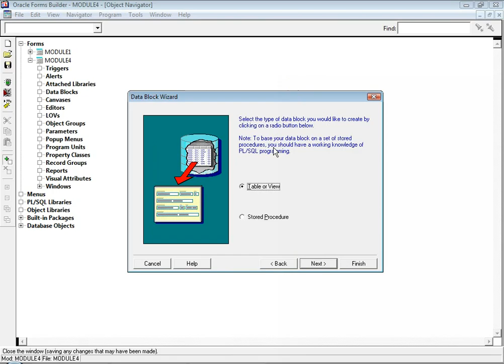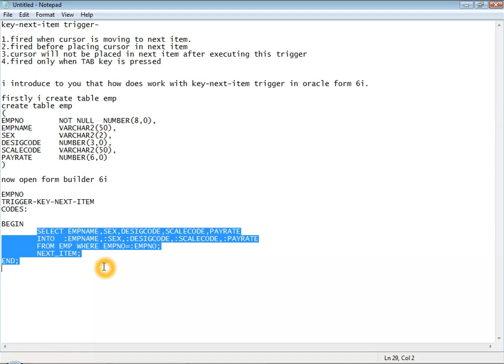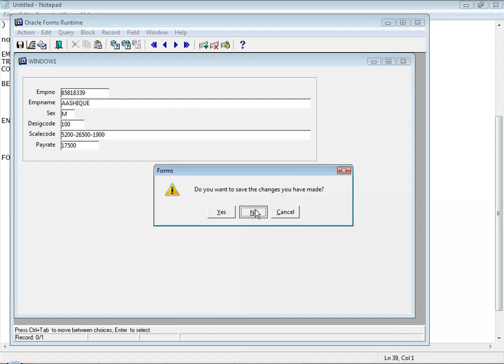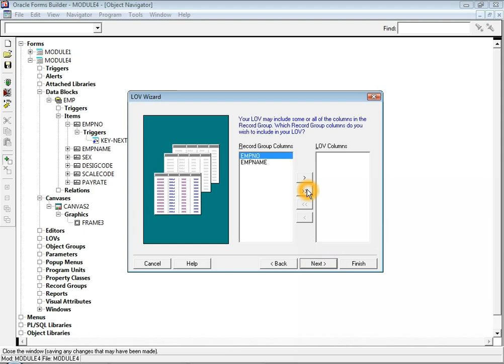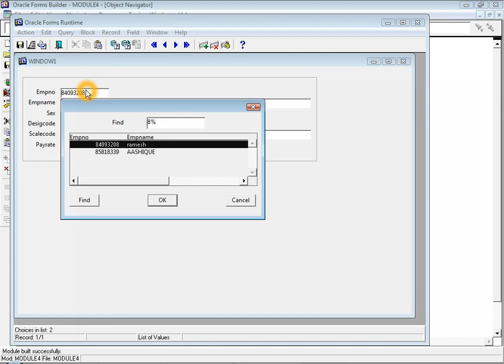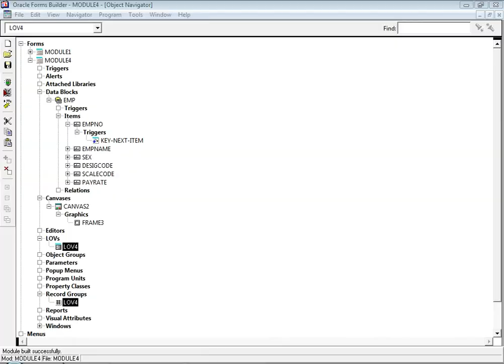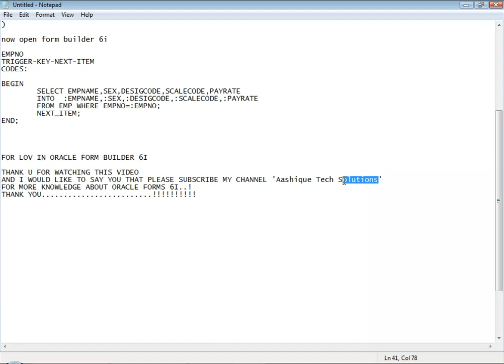KEY-NEXT-ITEM Trigger in Oracle forms 6i|D2K Tutorial|Technical Aashique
Dosto AAP sabhi ka swagat h mere Youtube Channel Technical Aashique me, Mai daily Tips and Software ,Hardware,oracle database,oracle forms anrd Reports ,sql,plsql,online earning,work form home ,how to earning online,online job search and apply Related Videos Post Karta hu. Plzz Support..